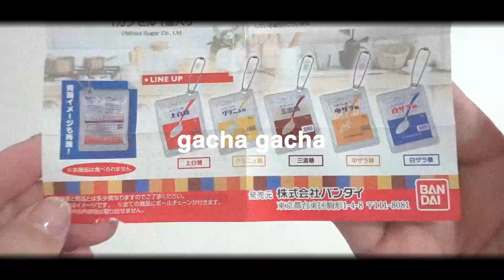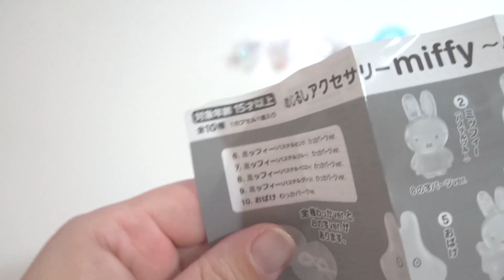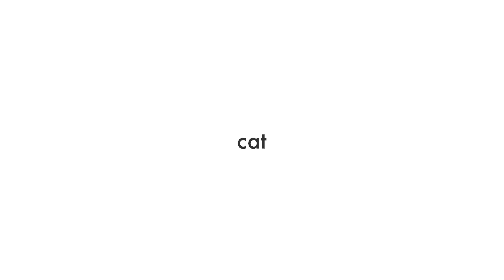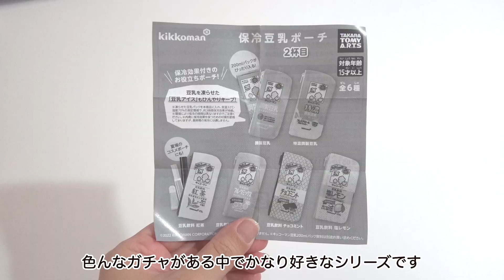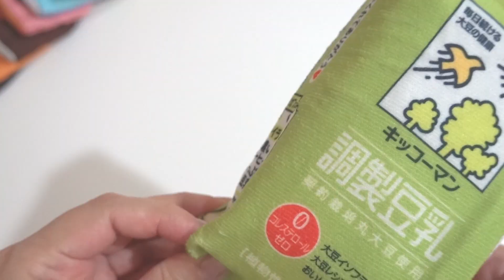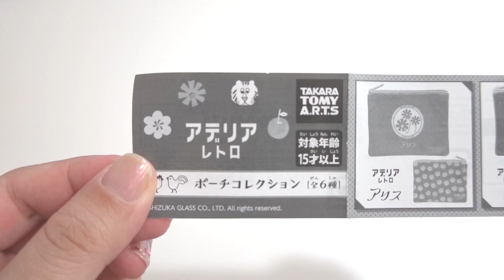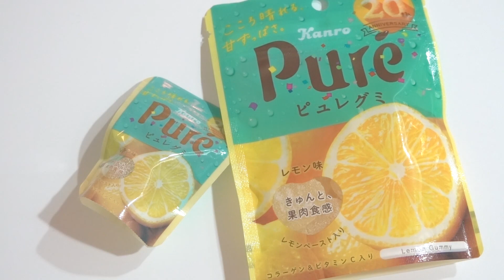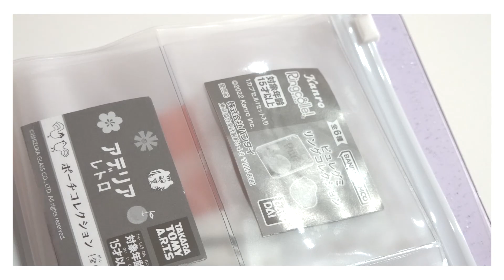- Monthly Gacha! 2022 - 6月のガチャガチャ【vol.3】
‹目次›
00:00　オープニング
00:21　めじるしアクセサリーmiffy〜パステルカラー〜
02:35　砂糖ミニシャカシャカチャーム
03:55　つまんだねこ3
05:34　保冷豆乳ポーチ2杯目
07:18　アデリアレトロポーチコレクション
09:24　ピュレグミリングコレクション
11:30　説明書をしまう
12:17　わたなべ劇場

（Qoo10で購入しました。上記のURLはアフェリエイトを含みます）

↓こちらも観てね！

◉5月のマンスリーガチャ

( 女子ガチャ よろしくお願いします！)